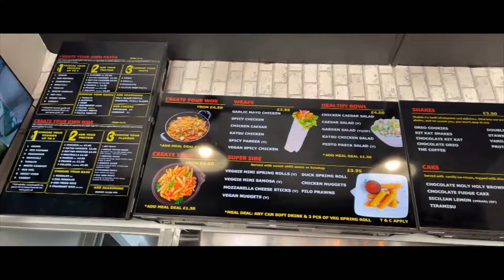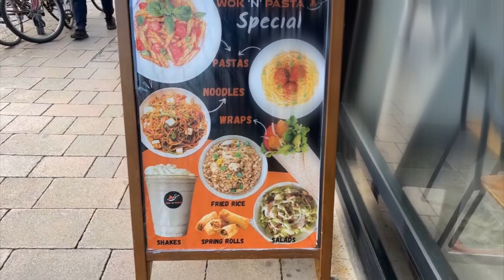OXFORD SCIENTIST INVENTS MOST DELICIOUS FOOD! WOK n PASTA🤤🍜 | Warad Bhat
Peace!